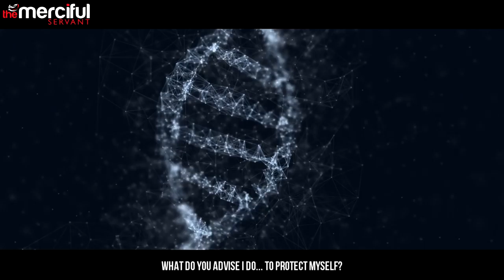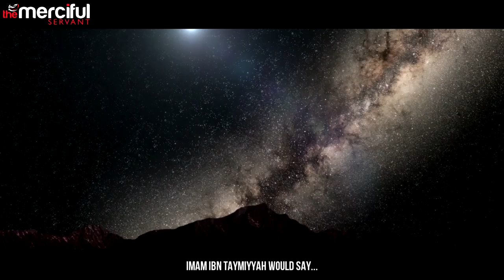The Ease of Sinning In the 21st Century